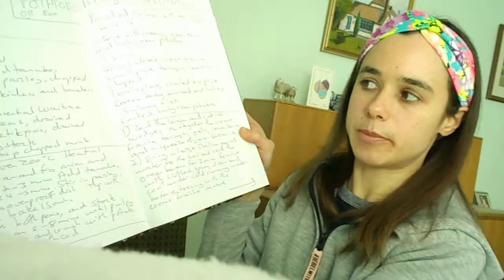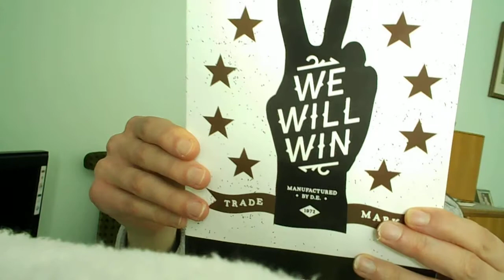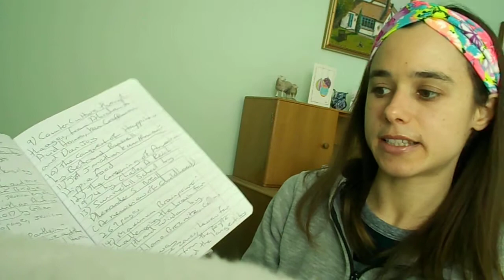My cooking journals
In this video I show a couple of my cooking/recipe journals and talk about my passion for breakfast and porridge.